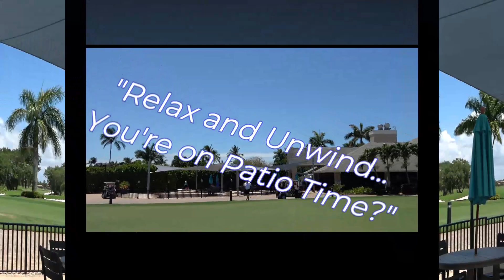Shade Sails - 30 second Promo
Construction of a new, expanded, outdoor patio at Kelly Greens Golf & Country Club began during September 2020, with the Grand Opening being celebrated on October 1st.  Now, six months later... Shade Sails have been added, with additional furniture to be added soon.